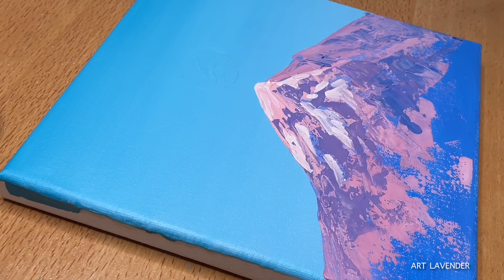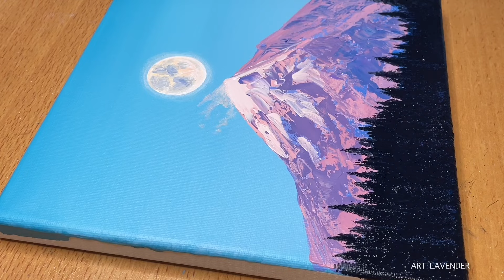너무 쉬운데 예쁜그림 그리기, 달빛 풍경화, How to paint the moon and mountain. ASMR, acrylic painting *345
Colour: White, turquoise blue, Powder blue, Paynes gray, Light Purple, Light pink, Prussian blue